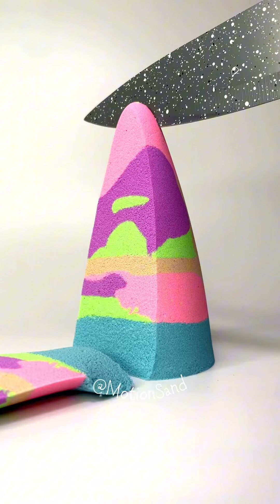ASMR Kinetic SandDrop, crunchy cutting, smashing and more 🤩Satisfying Compilation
Drop, crunchy cutting, smashing and more 🤩
Satisfying Compilation will help you to relax😴